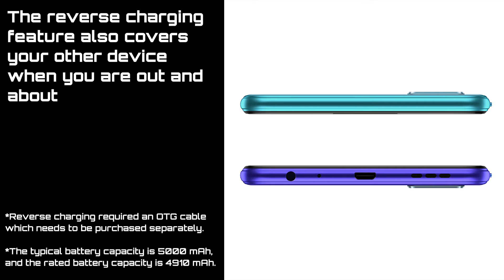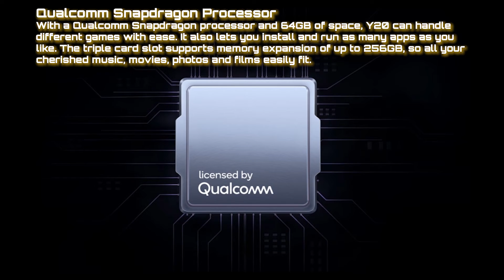Why You Should Try VIVO Y20? | VIVO Y20 Review | Best Budget Phone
The best budget phone channel and videos will always share the updated information about the best budget phone from all over the world.

We will share the honest review about best budget phone including below brands and models:

Motorola / Moto models: moto g power review of moto g8 plus , moto g8 power , moto g8 power lite , moto g9 , moto g9 play , motorola g8 plus , motorola g8 power lite

Xiaomi models: xiaomi note 9 pro , xiaomi redmi note 9 pro , redmi 9 , redmi note 9 , redmi note 9 pro , redmi note 9 pro max , redmi note 9 pro review and poco x3 review .

Realme models: realme 6 , realme 6 pro , realme 6i , realme 7 , realme 7 pro

Vivo models: vivo x50 pro , vivo y20 , vivo y20i , vivo y30

Oppo models: oppo a53 , oppo a12

We will keep updating the best budget phone for you!

For Audio For This Video